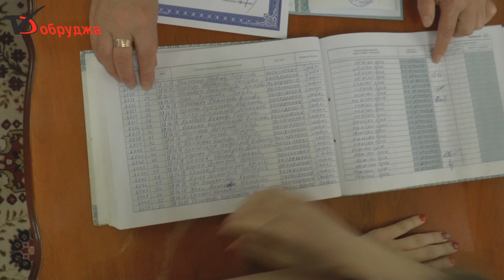Випуск 2017 на Езикова гимназия завърши с успех 5,44